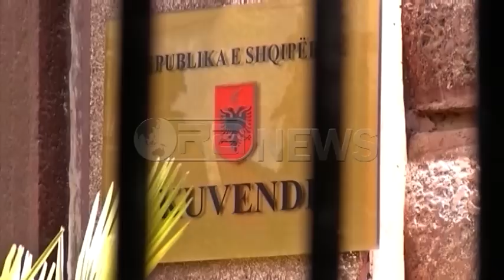Ora News - Drejtësia, Bundestagu gjerman: Votojeni deri në 21 korrik, kosto për refuzuesit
Pas thirrjes së Ambasadorit Amerikan,  për  deputetët shqiptarë  që  të miratojë në 21 korrik reformën në drejtësi, apeli i radhës ka ardhur nga Bundestagu Gjerman.
Hans Jochim, këshilltar pran grupit politik të CDU,  në konferencën ku u prezantua raporti mbi ecurinë e procesit të berlinit, tha se Reforma në Drejtësi është kyçe në rrugën intriguese, ndaj ai kishte një apel bashkë me një paralajmërim për politikanët shqiptarë.